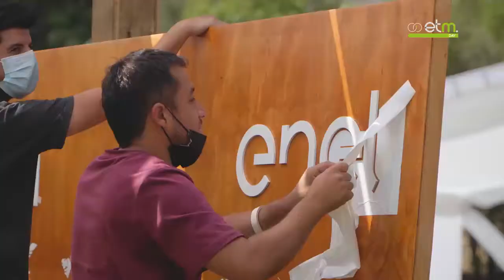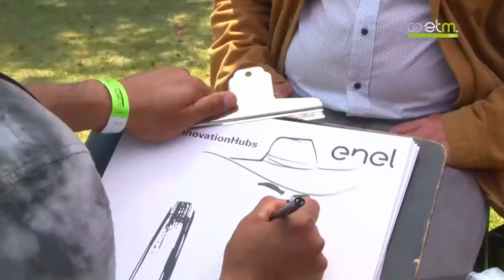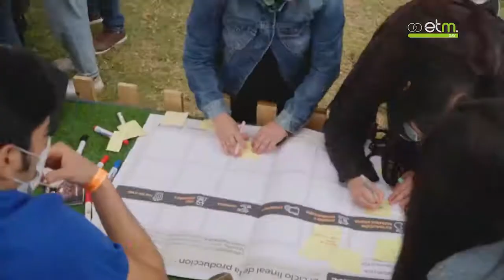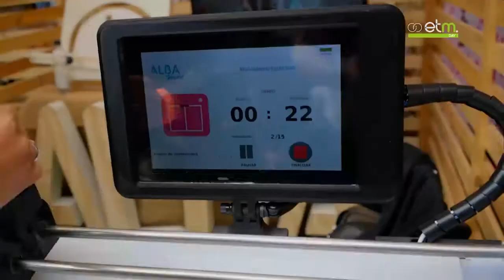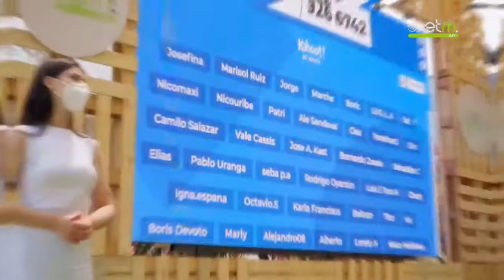¡Revive el EtMday 2021!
El Encuentro Internacional de Emprendimiento e Innovación fue el evento más grande realizado en Chile el año 2021 en torno al emprendimiento. Asistieron más de 9.000 personas, se realizaron más de 130 charlas, participaron más de 50 organizaciones de todo el ecosistema de emprendimiento, innovación y financiamiento y expusieron más de 80 emprendedores de todo Chile. Vive el evento junto a nosotros aquí!